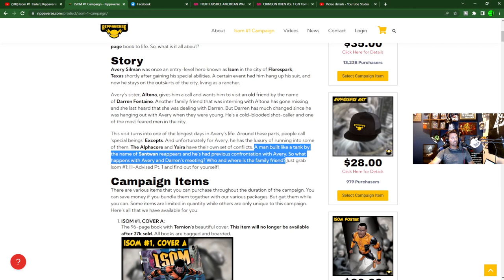Eric July - Rippaverse - Santwan Theory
Today's Topics: Time to do some more Rippaverse theory videos. Santwan has some history with Isom, who is this man?
Check us out on Twitch Every Saturday:
Twitch.tv/adrinkwithcrazy